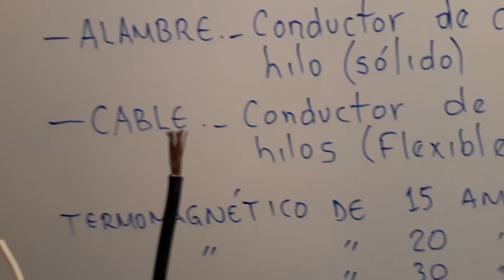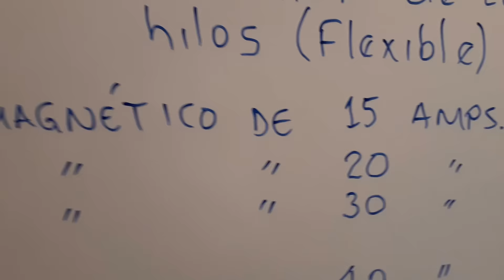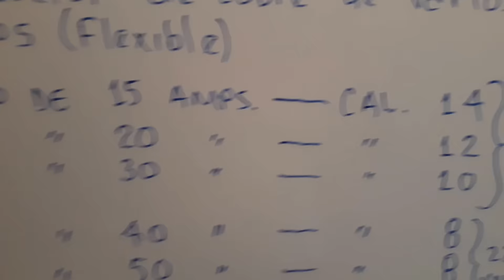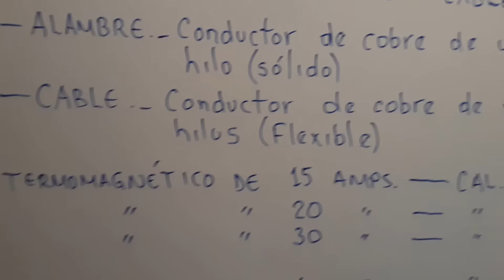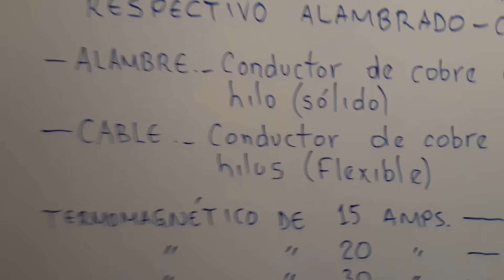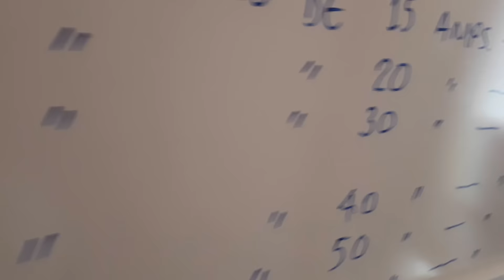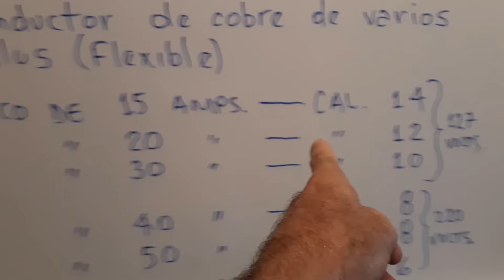TERMOMAGNÉTICOS Y SU CABLEADO ADECUADO PARA UNA INST. ELÉCTRICA RESIDENCIAL (127-220 volts.)...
Para proteger una inst. eléctr. Residencial, debemos hacer algunos pequeños cálculos, para asi saber cuál es la protección adecuada junto con su respectivo cableado, espero y este nuevo compartimiento les sea de utilidad amigos, saludos...